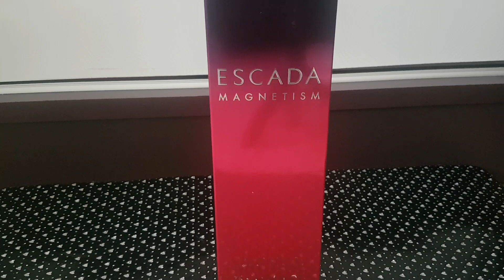Parfumuri preferate iarna 2020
Se pare ca am noroc, pentru ca am putut posta clipul intr-un final; din a 2a incercare, dar e ok si asa :) s-ar parea ca iarna nu prea vrea sa plece de la noi, deoarece de maine se anunta iarasi vreme rea :(
Dar, pentru ca suntem deja in luna martie, as cam vrea sa ma despart usor-usor de parfumurile mele preferate pentru iarna, iubitele mele de anotimp rece, geros, pe care le-am purtat incontinuu, pentru ca nu cred ca le voi mai lua cu mine "in lume", odata cu cresterea temperaturilor. Sau cel putin, nu pe toate dintre ele :)
Sper sa va placa acest clip, va urez vizionare placuta si o zi sau o seara minunata! Pupiiiici!